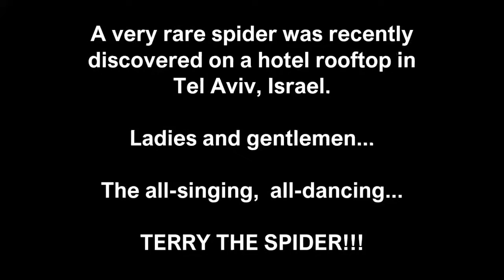RARE SPIDER FOUND!!! MUST SEE!!!!!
RARE SPIDER FOUND IN TEL AVIV, ISRAEL! MUST SEE!